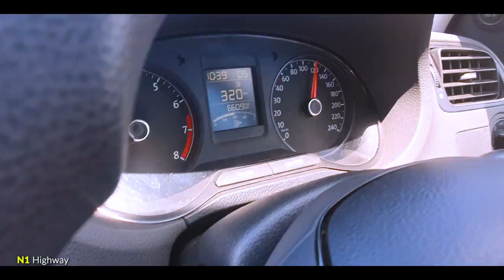DriveWithMe - Part 01 - Johannesburg to CapeTown Trip | Johannesburg - Colesberg, SOUTH AFRICA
Thank you all Music Creators & Music providers who's music I have used in this video.
I have limited space in description below so I am making following Music CREDIT description compact while including all important information like CreatorName, TrackName and Music Link.